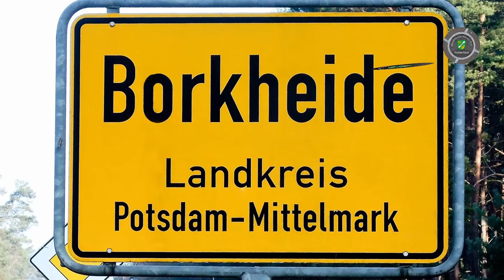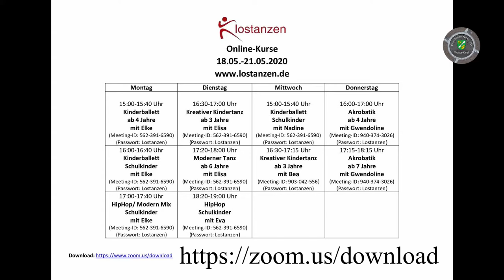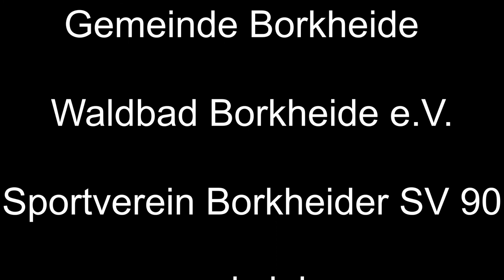Borkheide vor dem Vatertag 2020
Informationen der Woche aus Borkheide: Coronastatus; lebt denn der alte Holzmichel noch? Ja, er lebt noch..; Schnitzel im Fliegerheim; Onlinekurse bei Nadine; wir bieten Unterstützung für kleine Selbstständige mit Videospots, Matze verspricht Wetterbesserung  allen einen tollen Herrentag und eine noch tollere Woche wünscht das Team von BNTV!